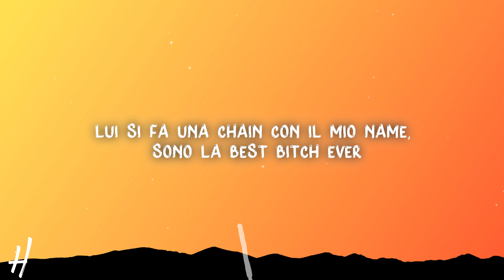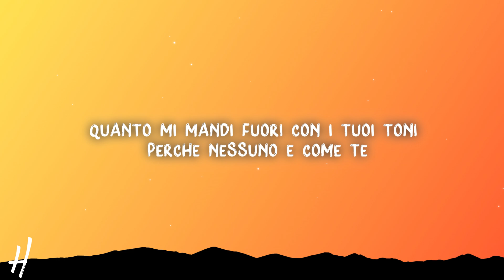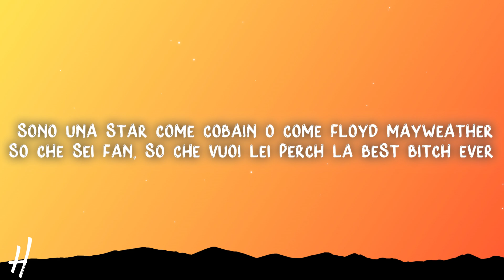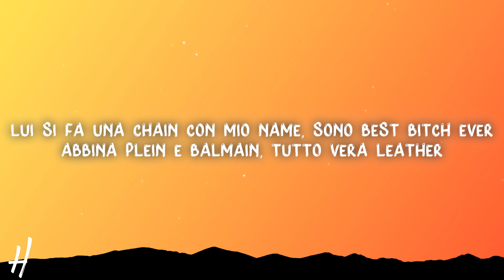ANNA, Lazza - BBE (Testo/Lyrics)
🎵Song name: ANNA, Lazza - BBE

📃(Testo/Lyrics):

[Intro: ANNA]
MILES
SadTurs, ahahah
KIID, you ready?
Yeah

[Ritornello: ANNA]
Lui si fa una chain con il mio name, sono la best bitch ever (Yeah)
Abbina Plein e Balmain, tutto vera leather (Yeah)
Qualunque cosa lui mi dice: "Sì, sì, sì, sì"
Se chiedo qualcosa, lui mi dice: "Sì, sì, sì"
Lui si fa una chain con il mio name, sono la best bitch ever
Abbina Plein e Balmain, tutto vera leather
Se chiedo qualcosa, lui mi dice: "Sì, sì, sì, sì"

[Strofa 1: ANNA]
Yeah, lui dice sempre di sì (Yes), ma solo a me, non è uno yes man (Nah, nah)
Abbiamo firmato nuovi deals, contiamo cash, facciamo investments
Non rispondе a tutte quelle hoеs (Nah), da quando sa che lo so fare better (Yeah)
Mi porta a comprare nuove shoes, vorrei pagare (Ah), ma non lo permette (Ah)
S-S-Su di noi puoi fare all in, butta tutto il cachet, baby (Oh nah, nah, nah)
O-O-Occhiali Celine e non sanno che siamo io e te, baby (E non hanno idea)
Quanto mi mandi fuori con i tuoi toni perché nessuno è come te
Ho cercato là fuori, però nobody sembra quello giusto per me
Baby, andiamo sopra un island come Riri con Rocky
A-A-Amo quando ti confidi e ti fidi di pochi
E non tradirebbe la sua queen per una bih che non vale una lira
Lei continua a chiamare il suo cellphone, mi viene da dire: "Poverina", a lei le mentiva

[Pre-Ritornello: ANNA]
A me fa una chain con il mio name, sono la best bitch ever (Yeah)
Se chiedo qualcosa, lui mi dice: "Sì, sì, sì" (Lui si –)

[Strofa 2: Lazza]
Sono una star come Cobain o come Floyd Mayweather
So che sei fan, so che vuoi lei perché è la best bitch ever (Yeah, yeah, yeah)
Passa al The Club e pure al Play e dopo va all'Eleven
Chiusi nel van così ne ho sei, giuro che sembro il premier (Yeah, yeah, yeah)
Mi chiedo se sono vere le cose che scrivi nei testi, bro
A me i gioielli sembravano fake e la macchina in prestito
Se voglio un paio di case, mi bastano un paio di questi show
Sono io la situazione nel posto anche se ero nel Jersey Shore
E sono nel game, sto con i same, solite facce da dealer
Gri-Gri-Grido: "Mayday" se cade il plane, è una caduta di stile (Yeah, yeah, yeah)
Non sei The Game, neanche Lil Wayne, riduci le aspettative
Fatti una chain con il mio name, tanto sai come si scrive (Yeah, yeah, yeah)
[Ritornello: ANNA]